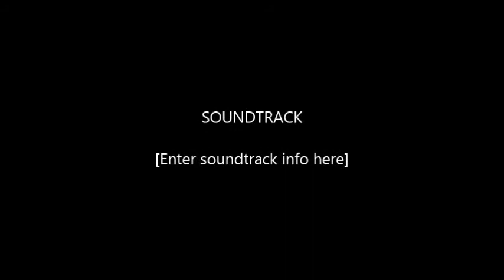Jack Crevalle Party in The keys channel 5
un dia de pesca divertido con los amigos